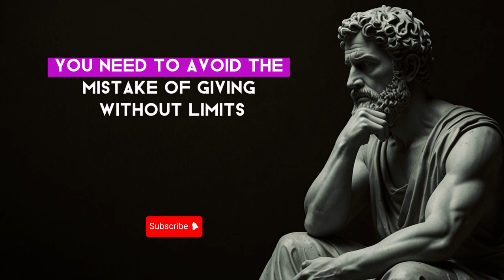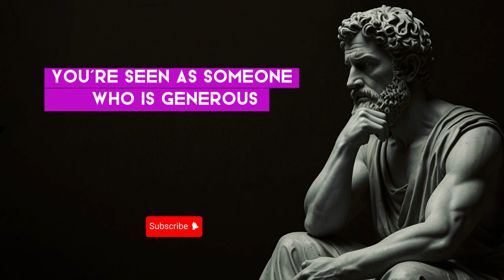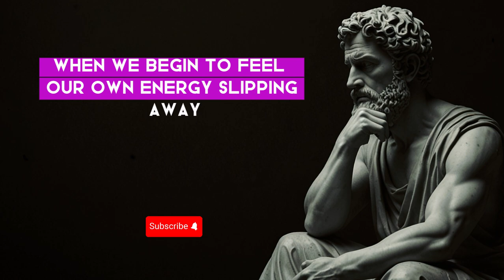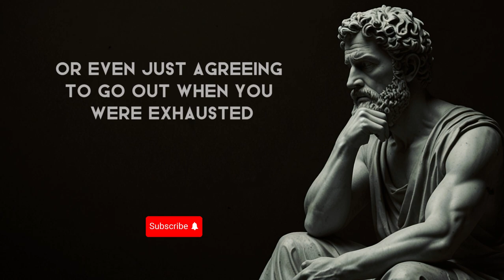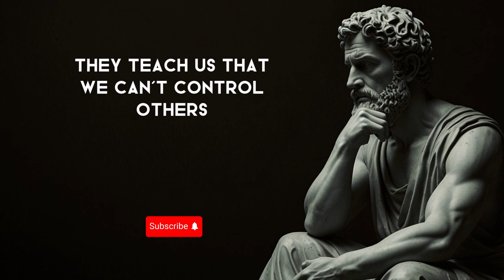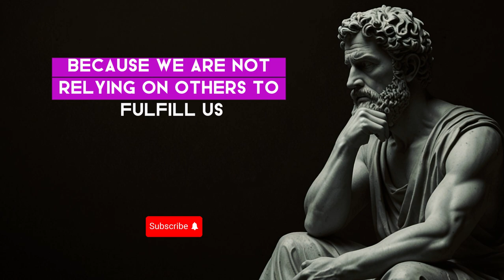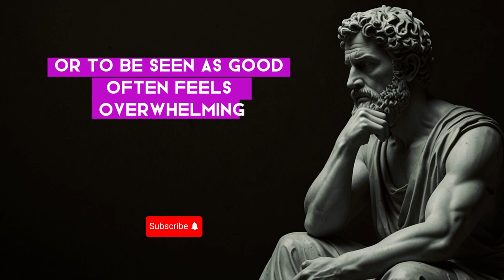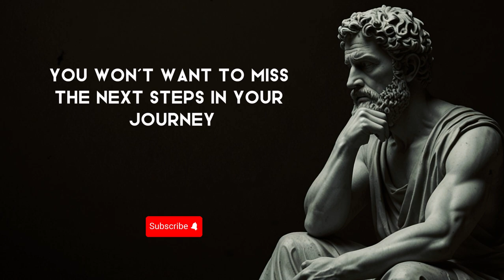4 Ways HOW Kindness Will RUIN Your Life | Marcus Aurelius Stoicism | Stoicism Philosophy